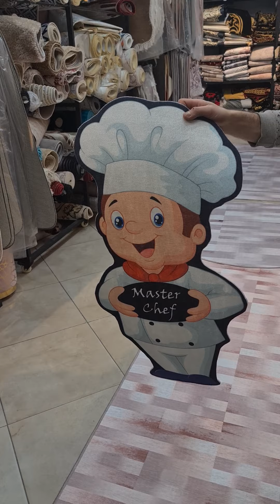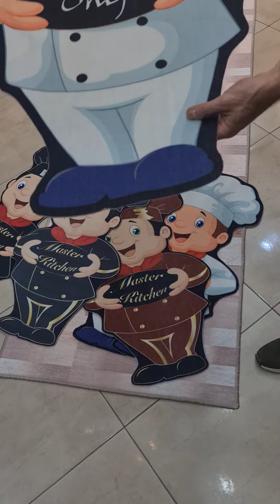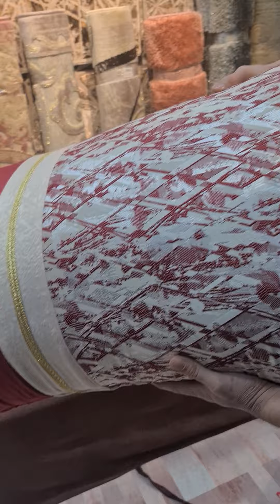كل مايخص جهاز العروس واروع المفروشات بأسعار مغرية جدا محلات خير الدين عين الدفلى شاهد لايف لن تندم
🔥🔔 ❤️ دوما مع احدث العروض❤️ 🔔🔥
↩️ اكتشفوا احدث الموديلات و اروع التصاميم 💐😍حصريا في محلات خيرالدين Home_Textile ، اروع المفروشات للمنازل ⬅︎ ستائر, افرشة, اغطية, مناشف و مختلف تجهيزات_العرائس 👰👰👰
لكافة الإستفسارات زوروا محلنا على العنوان:
↩️ حي خياط محمد ( مقابل موقف الحافلات قمار) عين الدفلى
🔹او اتصلو بنا على الأرقام:
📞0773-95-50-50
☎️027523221